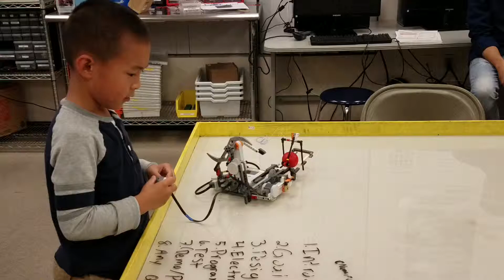Ryan L - Mystery machine